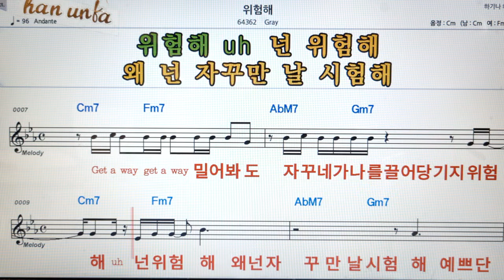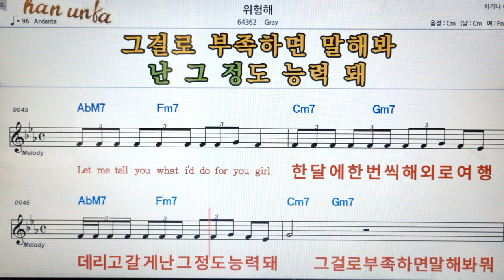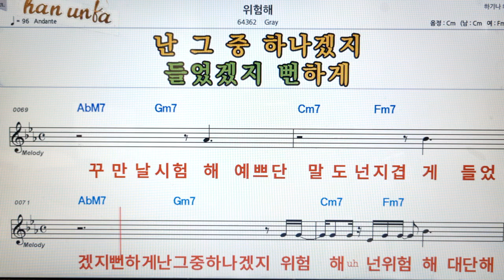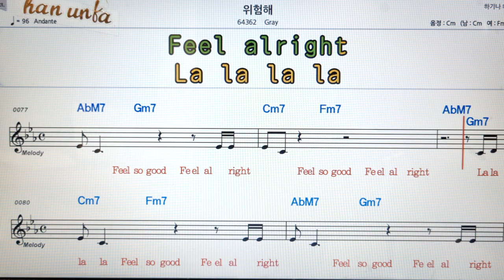위험해/gray👍노래 반주, 코드 악보,가라오케💋Karaoke*Sheet Music*Chord*MR